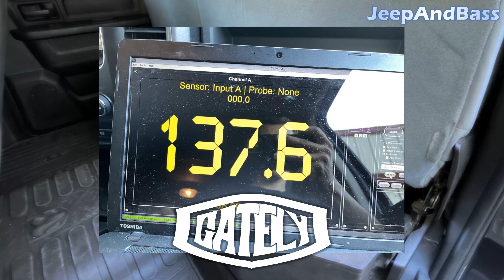Dodge Ram 2500 Subwoofer Enclosures - Gately Audio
Go to jeepandbass.com to support our builds and channel!